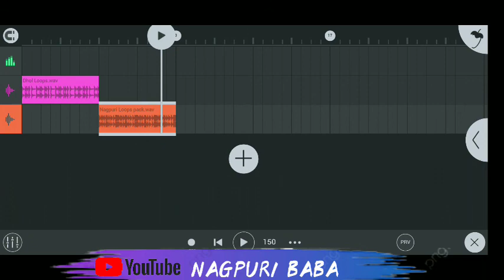Nagpuri Loop pack//Dj Dominik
Dj Prosanto Raipur//Dharampur ____________________//_______________ Video Me Password Hai 🔐 ____________________//_______________ 👇👇👇👇 flm setting download link

🎚FL studio mobile version 3.2.78
➡️Video Me Password Hai 🔐
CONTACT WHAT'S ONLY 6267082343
About This Video Audio Credit
 - Song -
Producer -
Actor -
 Cemra -
Singer -
Editing -
Writer -
Dance Crew -
 Choreography -
Asst director -
 Manege By -
Copyright -
Special Thanks LIKE. Bell Icon दबाना ना भूले ताकि कोई भी। Dj Song मिस ना हो .

अगर आप भी एक Singer या Acrtor है तो आपको पता होना चाहिए की कोई कितना भी बड़ा अच्छा सिंगर या एक्टर क्यों न हो?

SHOW LESS

AllDJ mixRelatedRecently uploadedWatched